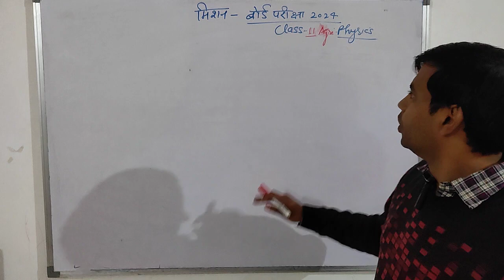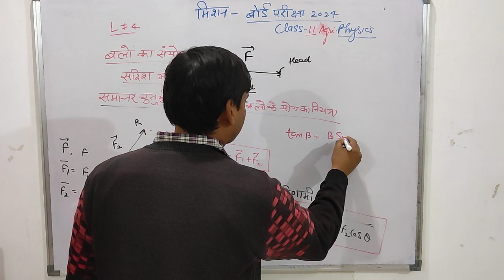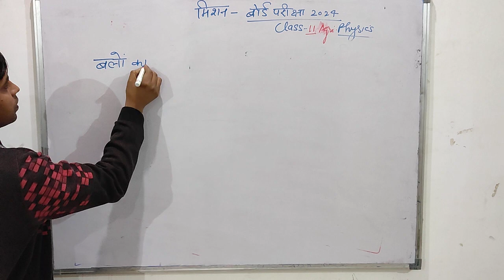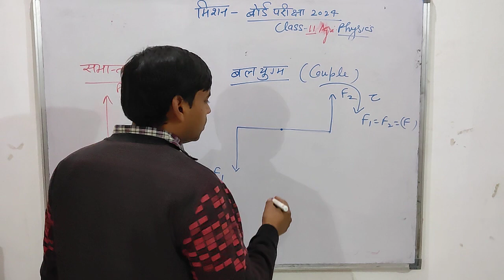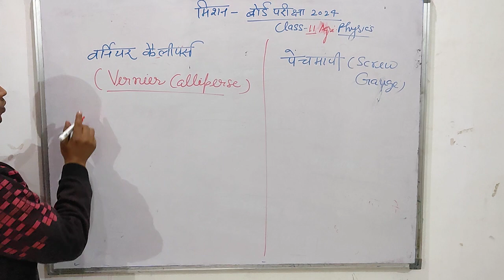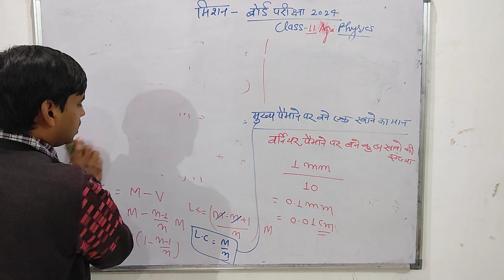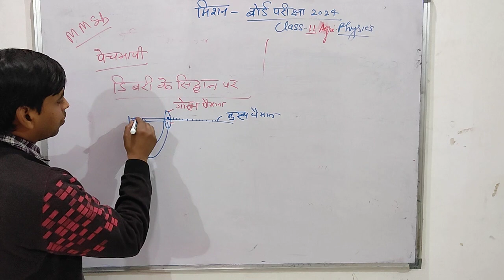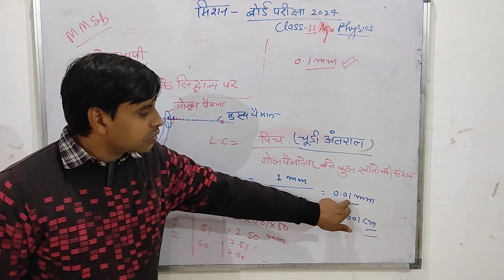बलों का वियोजन तथा संयोजन।। समांतर बल।। बल-युग्म।। बलआघूर्ण।। वर्नियर कैलीपर्स तथा पेचमापी।।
इस वीडियो को क्लिक एवं देखने के लिए बहुत-बहुत धन्यवाद

Dr. Anand K Sharma
Physics Lecturer and Space Physicist